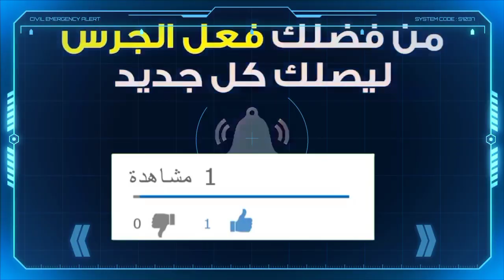فتح إجمالي للحدود وزيادة الرحلات الجوية و البحرية : كل ما تريد معرفته